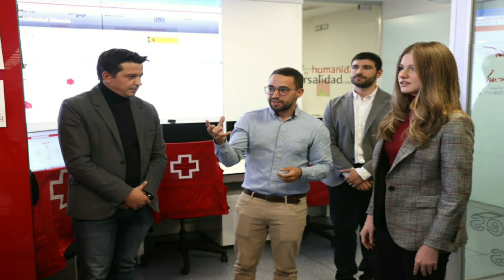Princess Leonor 2022 Look | The future queen of spain | leonor@LoveyouFashion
Princess Leonor 2022 Look | Princess leonor | leonor | future queen of spain  @LoveyouFashion

About video:-
Hi everyone , In this video i am going to talk about princess leonor of spain's 2022 look.  leonor princess of asturias is a member of the spainsh royal family. she is the eldest daughter of king feliep vi and queen letizia of spain. she has a younger sister Infanta sofia. princess leonor graduated from UWC Atlantic College in Wales. After finishing her graduation she has  started military training in general military academy of zaragoza. she is the future queen of spain. If i talk about her fashion and style ,leonor  known for her simple ,polished and sophisticated style. she is a perfect inspiration for teenagers. Thanks 🙂

I am the original owner of this video. Everything from voice over to video editing and scripting is my own. For creating videos i record my original sounds(voice) , collect images from googles under (free licence policy).